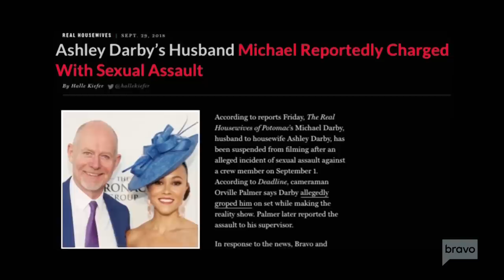The RHOP Cast Reacts To Michael Darby’s Allegations | Daily Dish | Bravo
Ashley Darby explains why she decided to stand by her husband, Michael Darby, during this difficult time in their marriage. The rest of the cast share their reactions to the shocking news.

ABOUT RHOP:
This season, lies are uncovered and relationships are strained, but love always finds a way. Ashley and Michael have healed from their loss and are ready to work on expanding their family, but the word on the street in Potomac is that Michael has to deal with some serious allegations. Meanwhile, Monique is ready to deliver her new bundle of joy and focus on her entrepreneurial endeavors, but her husband Chris is not ready to say good-bye to his baby-making days. Karen and Ray are pushing through their troubles, while still watching everyone else with a side eye, as Karen launches one of her biggest ventures. Gizelle has a tale she wants to tell with her upcoming book launch, and she is also working on mending her friendships and revitalizing her love life. Meanwhile, love is blooming in Potomac as Candiace and Chris are knee deep in wedding planning. However, Candiace’s mother, Dorothy, has an opinion on everything, making one wonder who is actually in control. Robyn and Juan have found their groove finding their way back to each other as Robyn also works on her property investment goals. With all the trials and tribulations ahead, will these ladies be able to keep it cute and classy?